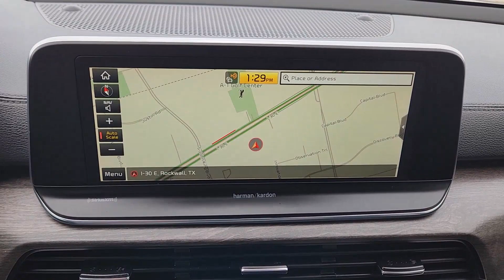2020 Kia Telluride Rockwall, Garland, Mesquite, Dallas, McKinney LG009940DW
Snow White Pearl Used 2020 Kia Telluride SX available in 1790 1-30 Frontage Road, Rockwall, Texas at Southwest Kia Rockwall. Servicing the Rockwall, Garland, Mequite, Dallas, McKinney, TX area.

Snow White Pearl exterior and Black interior  SX trim. FUEL EFFICIENT 26 MPG Hwy/20 MPG City! Heated Leather Seats  3rd Row Seat  Navigation  Sunroof  CARPETED FLOOR MATS  Alloy Wheels  Captains Chairs  Panoramic Roof. br /br /KEY FEATURES INCLUDEbr /Leather Seats  Third Row Seat  Navigation  Panoramic Roof  Quad Bucket Seats. Kia SX with Snow White Pearl exterior and Black interior features a V6 Cylinder Engine with 291 HP at 6000 RPM*. br /br /OPTION PACKAGESbr /CARPETED FLOOR MATS. br /br /Horsepower calculations based on trim engine configuration. Fuel economy calculations based on original manufacturer data for trim engine configuration. Please confirm the accuracy of the included equipment by calling us prior to purchase. br /
CF